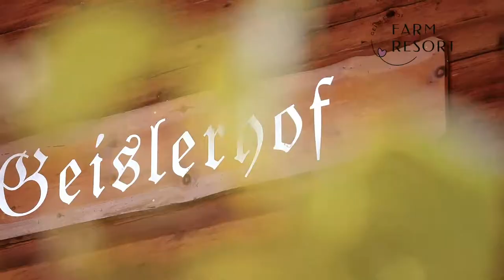Farm Resort Geislerhof - KidsWoodLove Familienurlaub im Chalet Feriendorf in Gerlos in Tirol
In Gerlos findet man alles, was das Herz begehrt:
Berge, Natur und eine Chalet-Unterkunft, die ihresgleichen sucht.

5 Gründe das Geislerhof in Gerlos zu besuchen:
1. Exklusiver Wohnkomfort trifft auf authentischen Urlaub am Bauernhof
2. Autofreies Chaletdorf mit viel Platz und Privatsphäre
3. Kids erforschen den Bauernhof, die Eltern entspannen im Privaten Spa
4. Keine teuren Ferienzeiten, die Chalets sind ganzjährige zum gleichen Preis buchbar
5. Bergfrühstück in den eigenen vier Wänden

👶 SELBST BLOGGER?